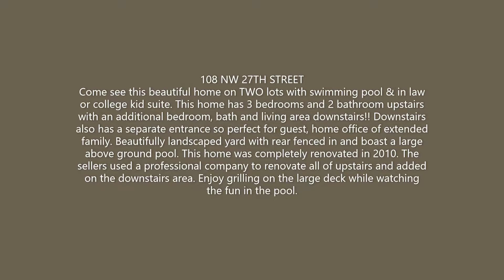108 NW 27TH STREET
Come see this beautiful home on TWO lots with swimming pool & in law or college kid suite. This home has 3 bedrooms and 2 bathroom upstairs with an additional bedroom, bath and living area downstairs!! Downstairs also has a separate entrance so perfect for guest, home office of extended family. Beautifully landscaped yard with rear fenced in and boast a large above ground pool. This home was completely renovated in 2010. The sellers used a professional company to renovate all of upstairs and added on the downstairs area. Enjoy grilling on the large deck while watching the fun in the pool. Plenty of room for outdoor dining as well. This home is very spacious and the yard is perfect for children and pets